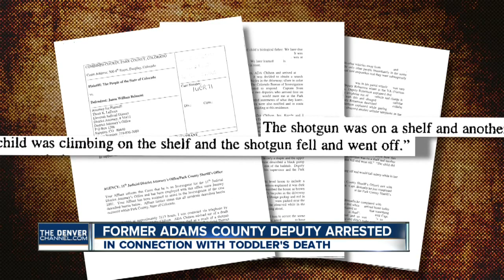Former Adams County deputy, wife charged after 2-year-old dies when shotgun goes off inside home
A former Adams County deputy who saw sexual assault charges brought by his ex-wife dropped last year now faces child abuse charges after one of his stepchildren was killed when a shotgun went off inside their home.